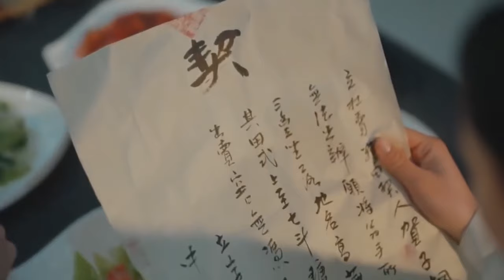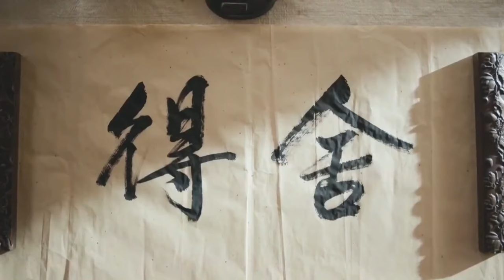江湖高手殺害姑娘父親，姑娘苦練武功雙劍斃命他爲父報仇。⚔️ |MMA |功夫 |战争 |中国电视剧 剧名⚔️刘墉追案